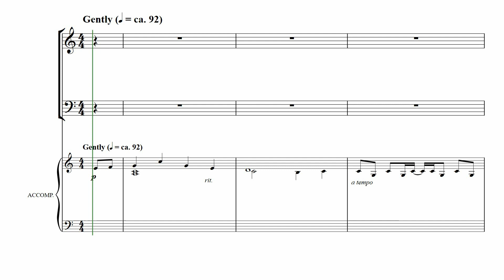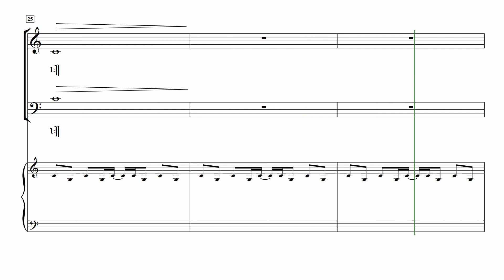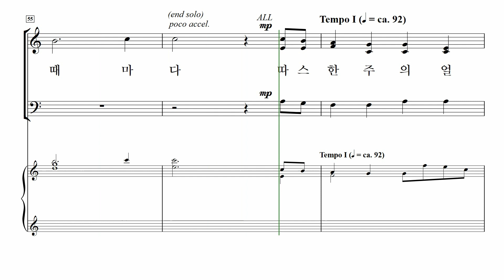[중앙아트] ‘영광의 혼성 3부 찬양곡집 Vol.5’ 7. 은혜의 빛 - 소프라노 MIDI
7. 은혜의 빛 – Andy Beck

✔️ 연주
Pianist / 이정미
Soprano / 김나래
Alto / 박진영
Baritone / 김영민

✔️ Recording Studio
INFINITY 스튜디오